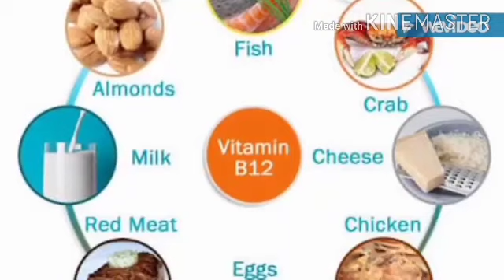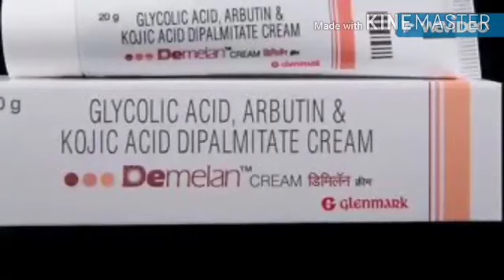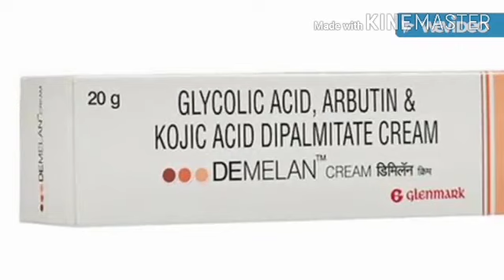demelan cream,glycolic acid,kojivit cream,melalite,melalite cream,demelan cream review,fairnes